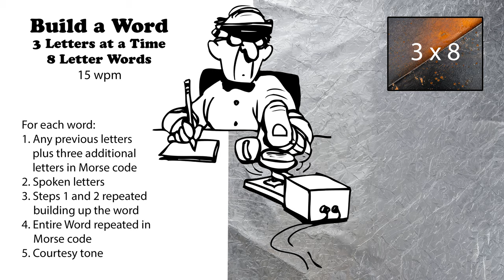Build A Word - 3 Letters At A Time - 8-Letter Words - 15wpm